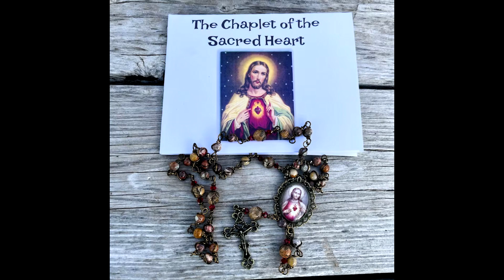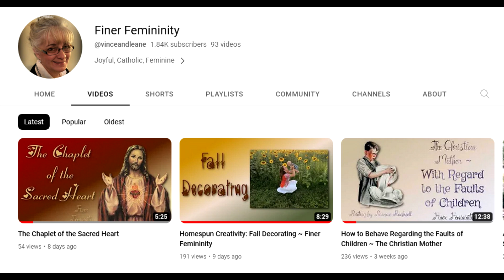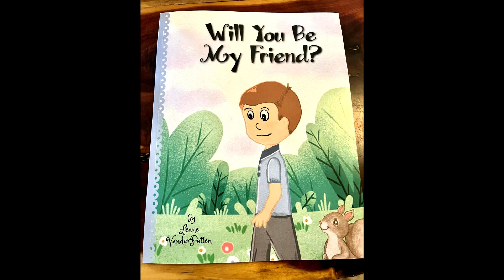Fall Fashion Show, Sacred Heart Chaplet, Scones in the Kitchen, etc.~Finer Femininity Tea 'n Tidbits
Join me as I talk about a special prayer, kitchen tidbits and a Fall Fashion Show!

My Meadows of Grace Etsy Shop

Sacred Heart Chaplet

"Will You Be My Friend?" Catholic Heart Storybook